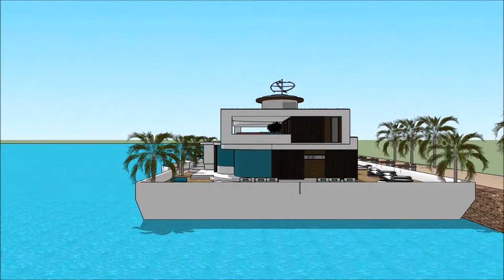HUS YOUTUBE HUSBÅTEN LUKSUS HERSKAPSHUS VANNHUS DESIGN 3D HYSJE NORGE OSLO HUSARKITEKTUR HUSBYGGING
The floating house villa houseboatzania launching an innovative high-end luxury yacht floating house villa mansion home design potentially as a display of exhibition of the HUS YOUTUBE HUSBÅTEN LUKSUS HERSKAPSHUS VANNHUS DESIGN 3D HYSJE NORGE OSLO HUSARKITEKTUR HUSBYGGING .

The collection of the Floating house villa houseboatzania concept of HUS YOUTUBE HUSBÅTEN LUKSUS HERSKAPSHUS VANNHUS DESIGN 3D HYSJE NORGE OSLO HUSARKITEKTUR HUSBYGGING  consists of high luxury and architectural art pieces in minimalism combined with living on the waterfront of the harbour.

The floating house villa mansion yacht design has the basis to sustain living with high standards and contemporary structural design HUS YOUTUBE HUSBÅTEN LUKSUS HERSKAPSHUS VANNHUS DESIGN 3D HYSJE NORGE OSLO HUSARKITEKTUR HUSBYGGING  with numerous of prospects for excessive living and celebrating the desire of life worldwide: